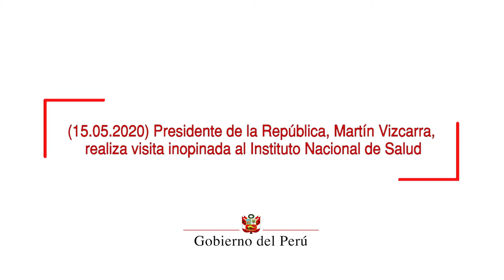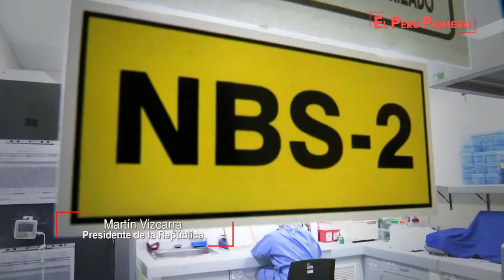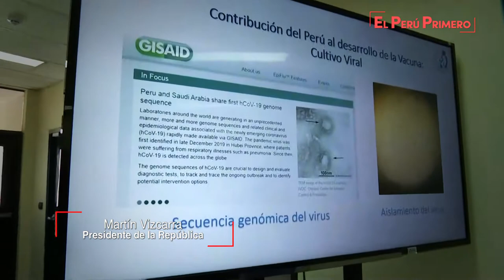Presidente Martín Vizcarra realiza visita inopinada al Instituto Nacional de Salud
El jefe de Estado aseguró que el Gobierno está fortaleciendo el importante rol de investigación científica que cumple el Instituto Nacional de Salud (INS) frente a la epidemia del COVID-19.